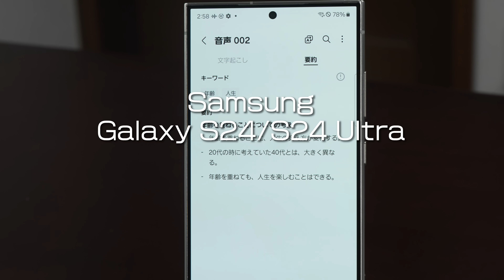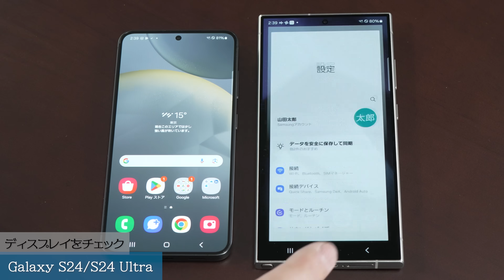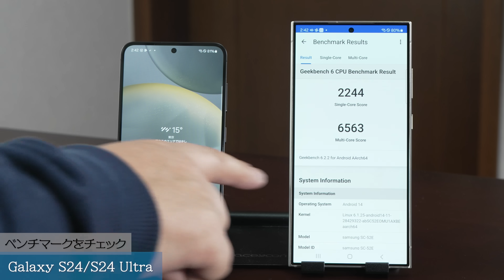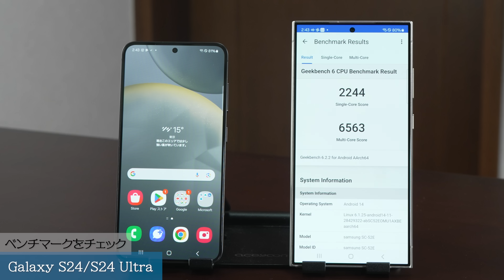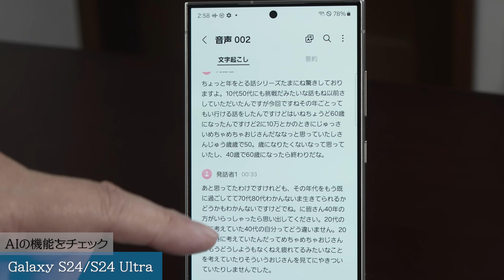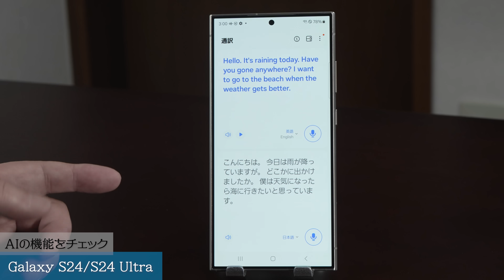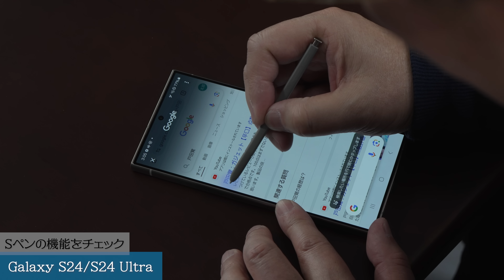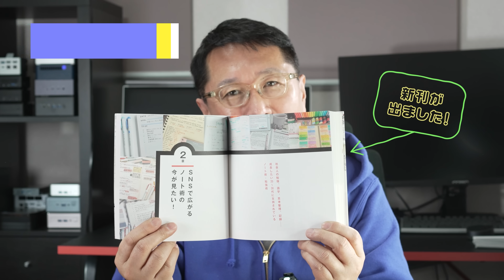【AIがすごいぞ】カメラ番長のスマホ「Galaxy S24 ULTRA」と「Galaxy S24」をレビュー。感動したのはAIで、即オーダーしました！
Galaxyの上位モデルS24 UltraとS24を速報レビュー。2億画素のカメラもすごいけど、なんといってもAIが神すぎます。この感動をぜひお伝えしたいので見てください！　※製品はメーカーより借りていますが評価には影響しません

【目次】
0:00　オープニング
0:38　ディスプレイをチェック
2:34　デザインをチェック
3:16　重量の紹介
3:30　ベンチマークをチェック
4:42　指紋センサーをチェック
4:50　カメラの画質をチェック
7:49　AIの機能をチェック
11:49　Sペンの機能をチェック
13:16　気になる価格は
14:25　新刊のお知らせ
14:43　気になる評価は
15:27　エンディング

●テレワークの本が出ました
●プレゼンの本が新登場しました！